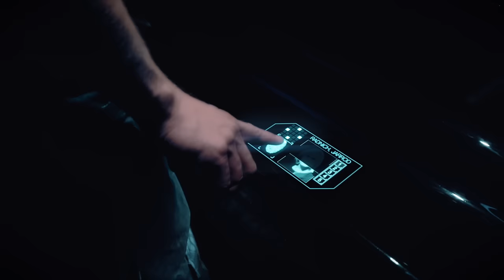Jarrod Radnich HALO Main Theme - Virtuosic Piano Solo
Jarrod Radnich's virtuosic piano solo arrangement of the HALO main theme.  Classical technique, jazz rhythms, contemporary movements - it's all here in this music video. Do you like what you see and hear?